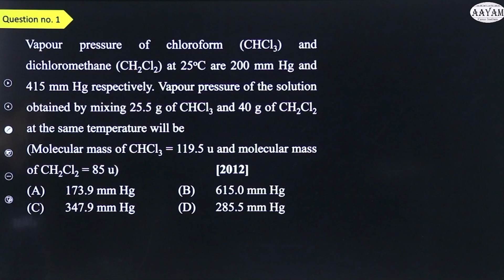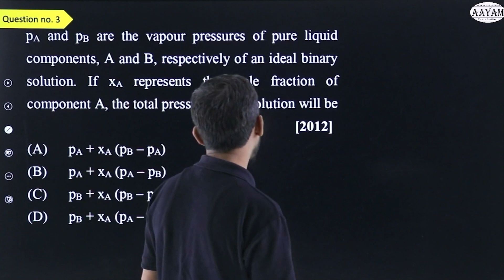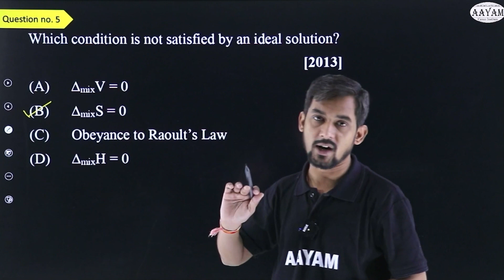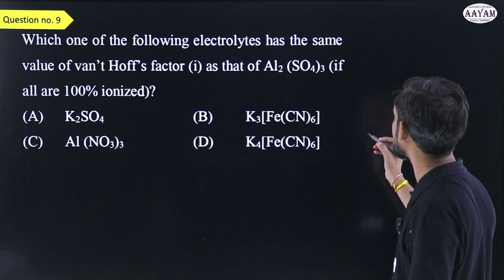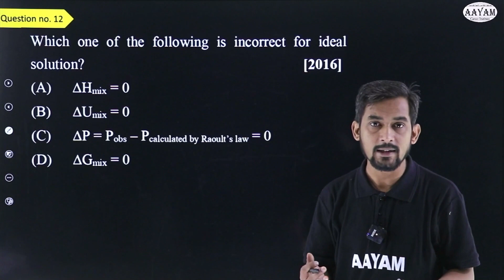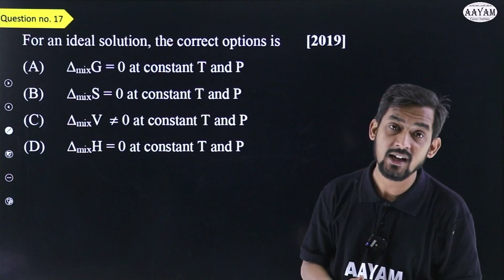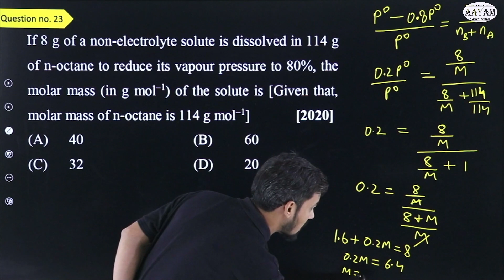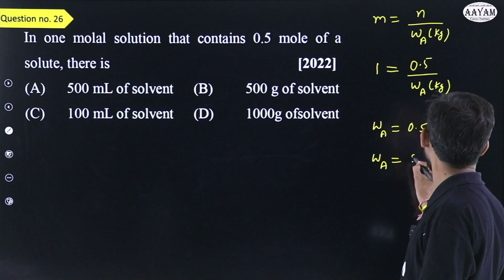Solution | PYQ Question 2012-22 | Chemistry